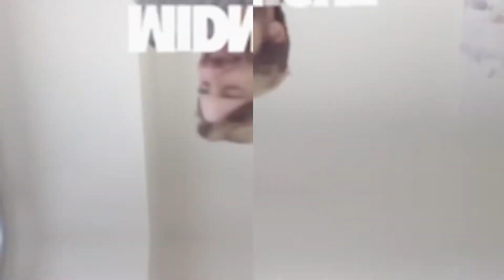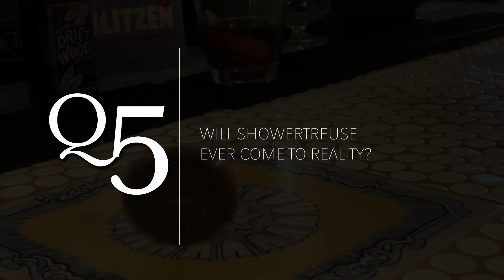Five Drinks or Midnight interview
@FiveDrinksOrMidnight Five Drinks or Midnight is an interview show featuring 5 cocktails while getting interviewed. I had a blast doing it and I hope you enjoy watching.